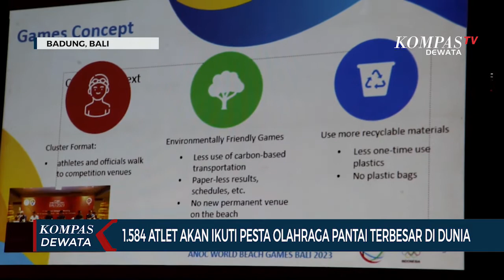Bali Tuan Rumah Pesta Olahraga Pantai Dunia 2023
BADUNG, KOMPAS TV - Pesta olahraga pantai terbesar di dunia akan di gelar di Indonesia. Bali dipilih menjadi lokasi pelaksanaan ANOC World Beach Games pada 5 hingga 15 Agustus 2023 mendatang.

Indonesia tercatat sebagai negara kedua yang di percaya menjadi tuan rumah multi cabang olahraga pantai dan olahraga air  setelah Qatar. Dimana sebelumnya ANOC digelar di Doha Qatar pada 2019 lalu.

Tercatat sebanyak 10 cabang olahraga mandatory  dan 4  cabang olahraga tambahan, akan di pertandingkan pada ANOC kedua yang  di gelar di Bali. Total sebanyak 1.584 atlet dari 100 negara akan hadir untuk memeriahkan pesta olahraga ini.

Dengan dipilihnya bali menjadi tuan rumah olahraga bergengsi tingkat dunia, maka bisa membantu percepatan pemulihan ekonomi Bali yang anjlok akibat pandemi Covid-19.